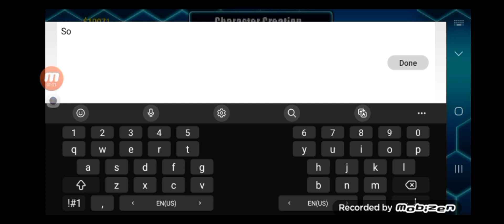How to make six paths obito in warriors of the universe.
|Music|

Stria - Say